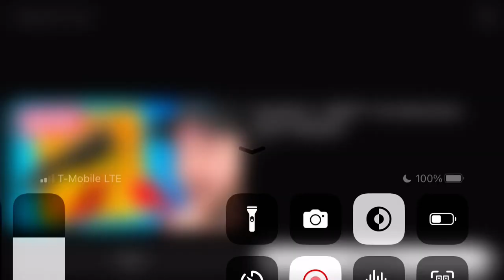FORTNITEMARES 2023 Gameplay Trailer